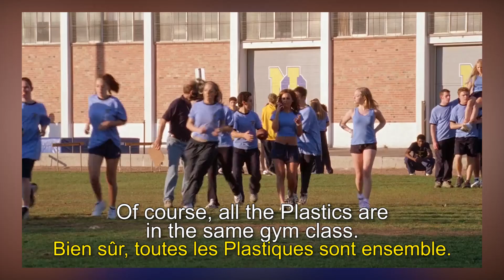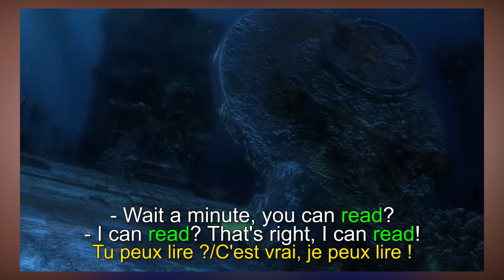Les mots avec I vs EE en anglais ! #301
Chaque jour, une petite vidéo sur l'anglais avec Zed On !

Pour trouver les extraits, j'utilise ce moteur de recherche de citations de films et séries ainsi que le moteur de recherche de morceaux de vidéos : getyarn.io.
Extraits (dans l'ordre d'apparition) :
Mean Girls
Kingsman: Secret Service
The Martian
Batman Begins
Finding Nemo